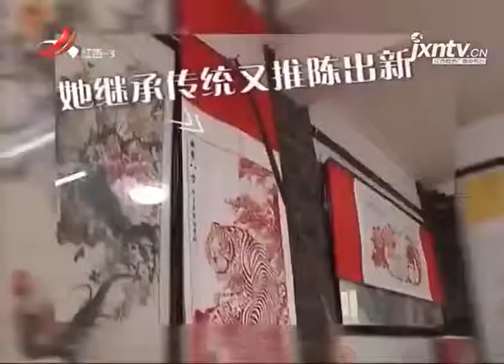《财富故事》20170920 花样人生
这是一档财经故事类栏目，周一至周五播出。栏目通过讲述与财富相关的人和事，聚焦普通老百姓特别是创业群体，记录他们创造财富实现梦想的过程，关注他们因财富而带来的命运变迁。